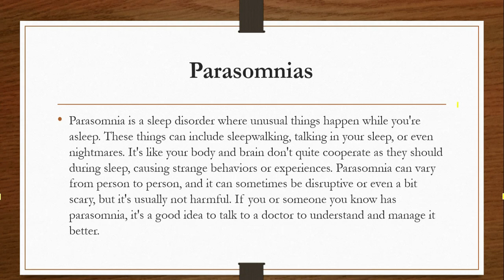Parasomnias Disorders || Sleep Disorders || Brief Overview || Easy Explanation Urdu/hindi